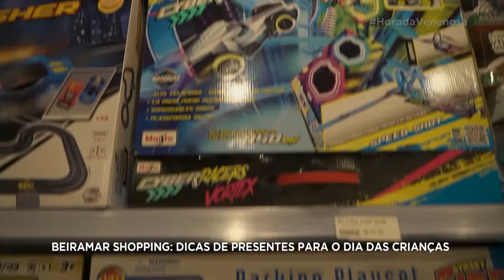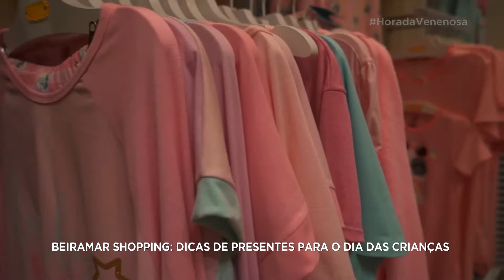Confira dicas de presente para o dia das crianças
Acompanhe Maryeva e a menina Malu conferindo as opções de presentes para o dia das crianças no BeiraMar Shopping, em Florianópolis.